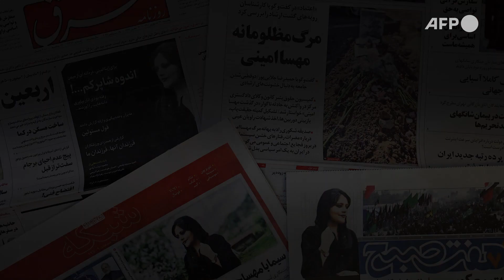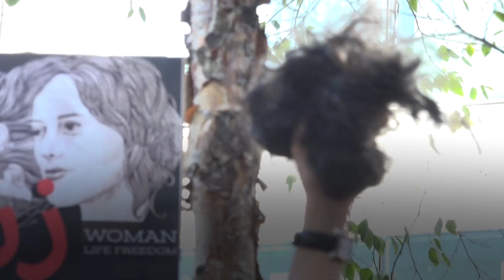Mahsa Amini: Iran women the driving force behind protests | AFP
A wave of unrest has rocked Iran since the death of 22-year-old Kurdish woman Mahsa Amini on September 16 following her arrest by Tehran's morality police for reportedly not observing Iran's strict dress code.The protest movement, which has spread to other cities in the country, has led to the deaths of dozens of people, mostly protesters but also members of the security forces. Among Iranian women protesting in recent nights, many are proud of not only playing what they say is a key role -- but that men are following in their footsteps.